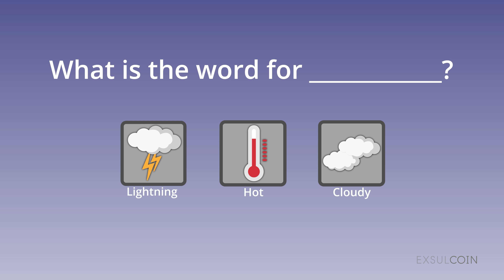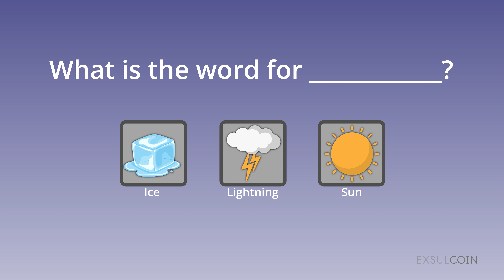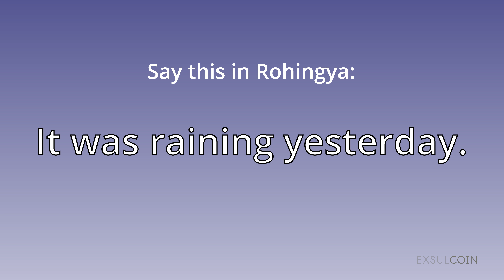Rohingya-English Vocabulary: Weather 2